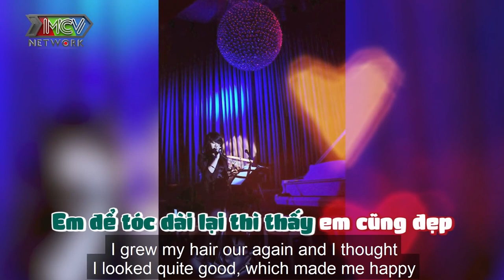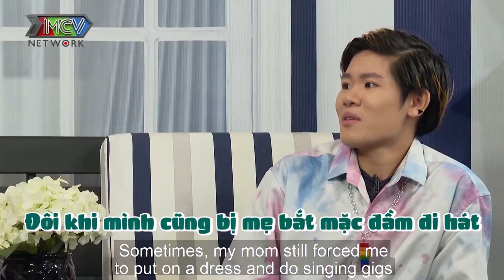CUỘC ĐỜI RỐI NÙI của chàng TRANSGUY mê nghệ thuật bị mẹ bắt MẶC ĐẦM ĐI HÁT